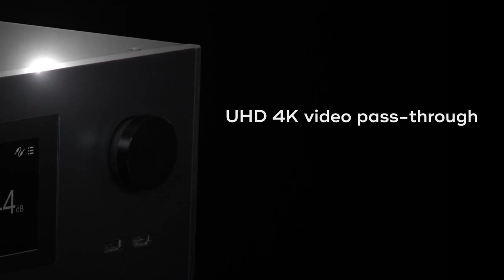Флагманський ресивер NAD T 778 AV Surround Amplifier